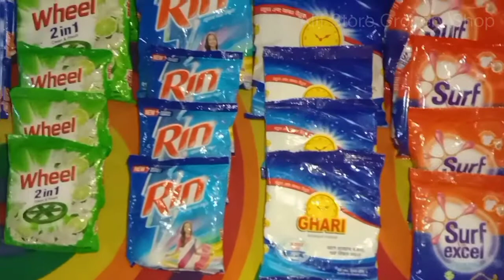উন্নত মানের কাপড় কাচার ডিটারজেন্ট পাউডারের দাম সম্পর্কে জানুন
আসসালামু আলাইকুম সবাইকে Alif Store Grocery Shop এ অভিনন্দন। অনেকে আমাকে কল করে জানিয়েছে যে আপনাদের কুরিয়ার সার্ভিস আছে কিনা এ জন্য আমি খুবই দুঃখিত আমাদের ভিডিও গুলো করার উদ্দেশ্য হচ্ছে আপনাদেরকে নিত্যপ্রয়োজনীয় পণ্যের দাম সম্পর্কে জানান ভিডিও থেকে আপনারা দাম সম্পর্কে জেনে আপনাদের আশে পাশের দোকান থেকে কিনতে পারেন । ভিডিওতে আমরা যে পণ্যের দাম গুলো বলে থাকি সে দামগুলো সময়ের সাথে সাথে পরিবর্তন হতে পারে ।

আমাদের ভিডিও গুলো Alif Store Grocery Shop এর পক্ষ থেকে আপলোড করা হয়। Alif Store Grocery Shop এর location উত্তর আগ্রাবাদ দাইয়াপাড়া ইসহাক ভিলা ভবনের মুখোমুখি ।

ছোট বাচ্চাদের গুড়া দুধের দাম#grocery Nido milk powder lactogen sarılac Alif Store Grocery Shop

ডিটারজেন্ট পাউডার এর দাম জানুন